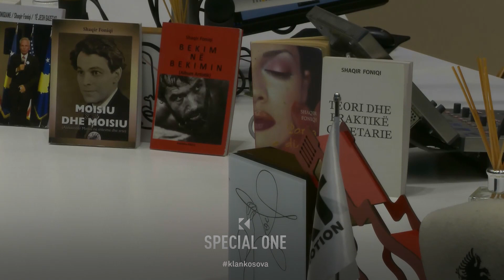Shaqir Foniqi tregon pse shkruan